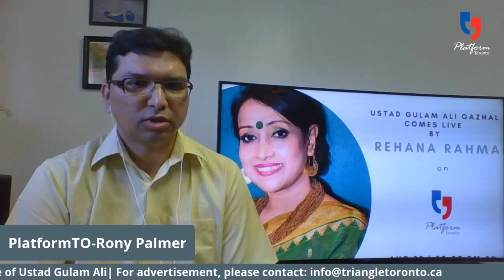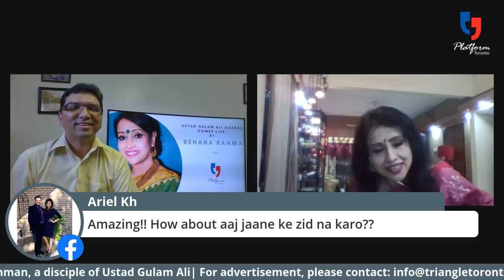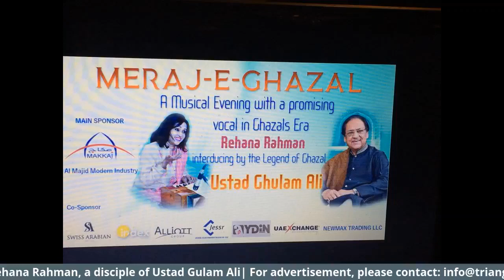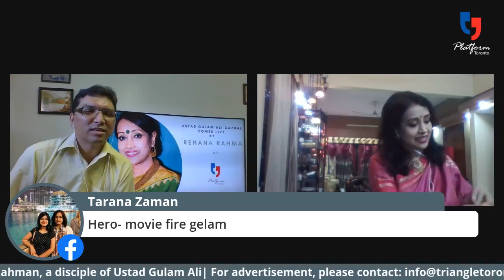Platform Night with Rehana Rahman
Rehana Rahman, a prominent singer/performer from Bangladesh got invited through Platform Toronto to perform Nazrul geete and Ghazals who is a disciple of Usta Gulam Ali. Enjoy